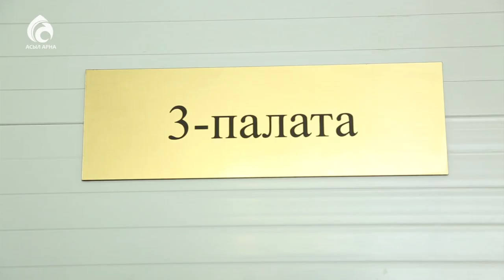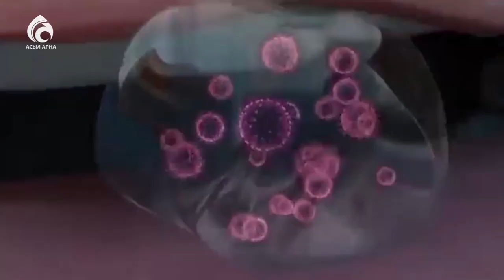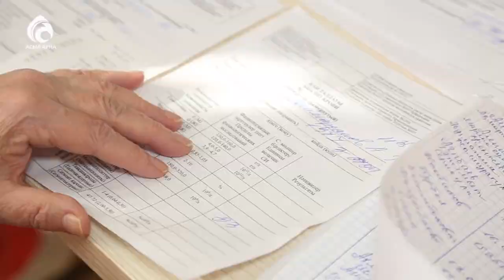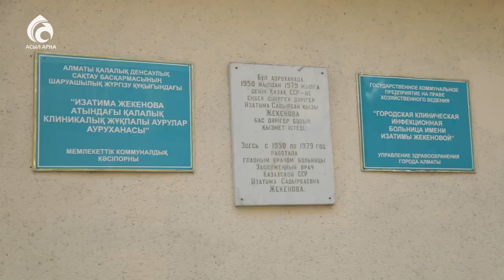ОРВИ при беременности \ Семейный доктор \ Асыл арна